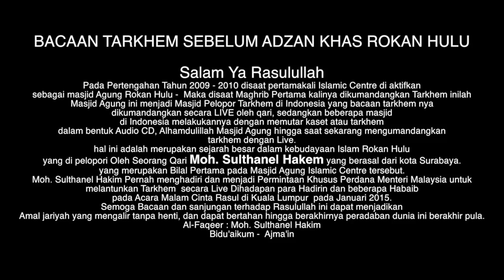Sangat indah Tarkhem Sebelum Adzan ciri Khas Rokan Hulu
Tarkhem Sebelum Adzan ciri Khas Rokan Hulu